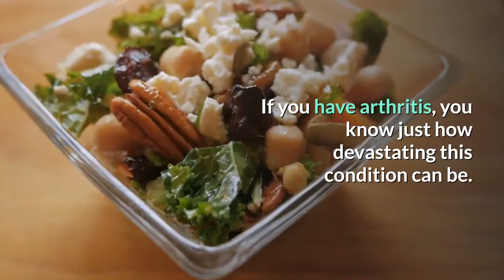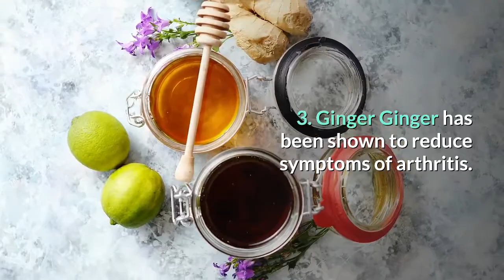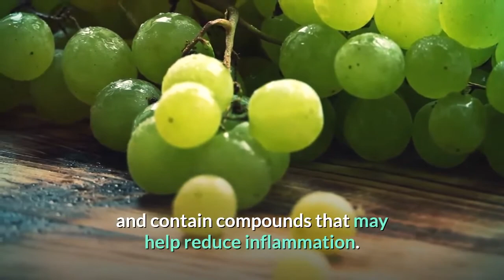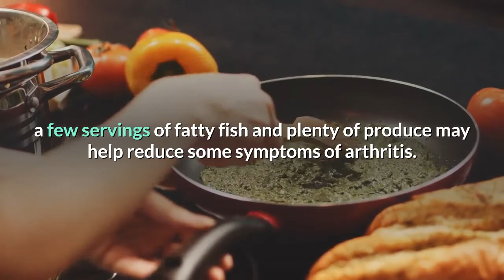The 10 Best Foods to Eat If You Have Arthritis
Look Good Feel Better, Tips For Healthy And Happy Living